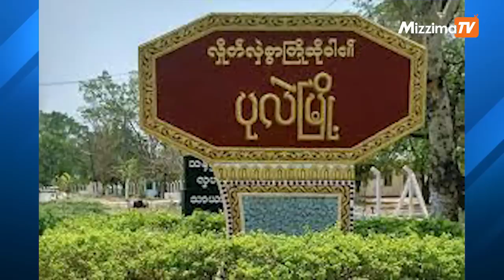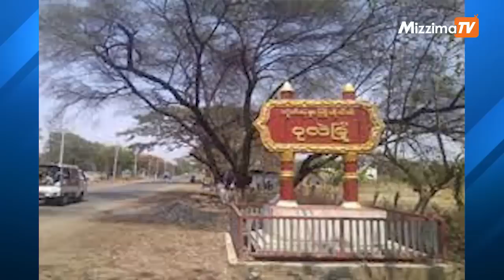အောက်တိုဘာလ ၃၀ရက် မွန်းတည့် ၁၂ နာရီအချိန် အထိ နောက်ဆုံးရသတင်းများ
00:39-ပုလဲမြို့နယ် ပအဖ/ပကဖရုံး ဝင်စီးခံရပြီးနောက် စစ်ကောင်စီတပ်က သတ်ဖြတ်သွားသည့် ရုပ်အလောင်း ၁၆ လောင်း အထိရှိနေ

03:21-ဆိုးလ်မြို့ ဟောလိုးဝင်းပွဲအတွင်း လူအုပ်ပြို၍ သေဆုံးသူ ၁၄၉ ဦး ရှိလာ

04:34-နိုင်ငံရေးအကျဉ်းသားဟောင်း ကိုဇော်သက်ထွေးကို စစ်ကောင်စီ ပြန်လွှတ်ပေးတဲ့ သတင်းတို့ကို တင်ဆက်ပေးပါမယ်။